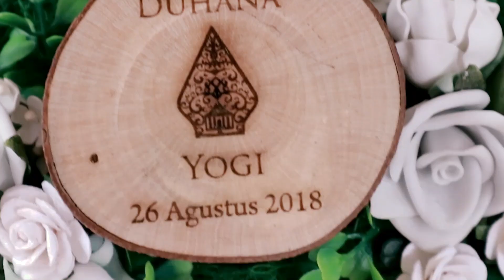Jember Wedding - Ya Asyiqol Musthofa Nisa Sabyan Cover